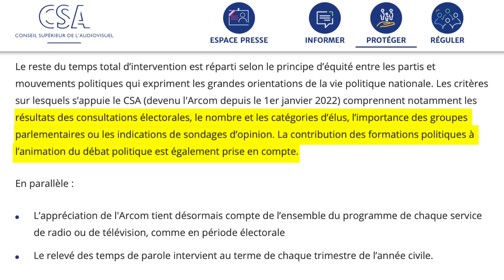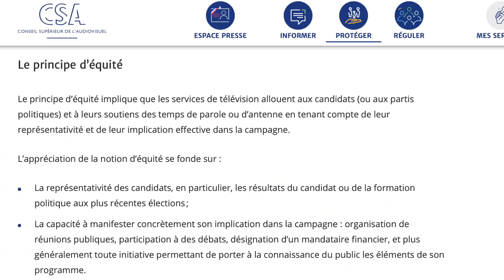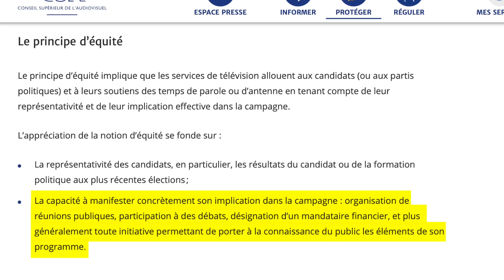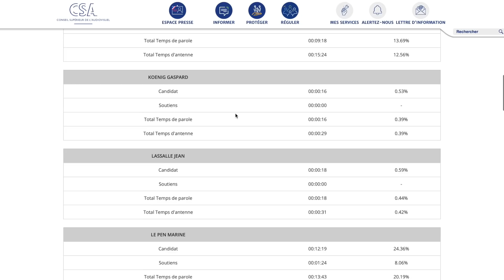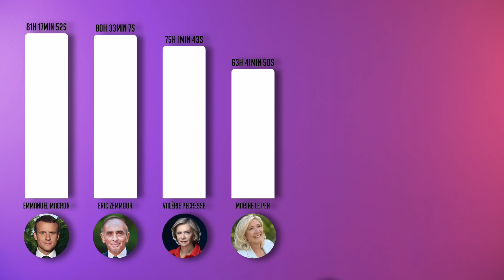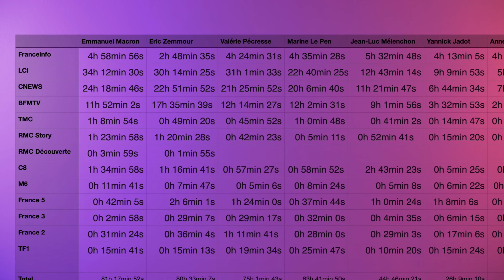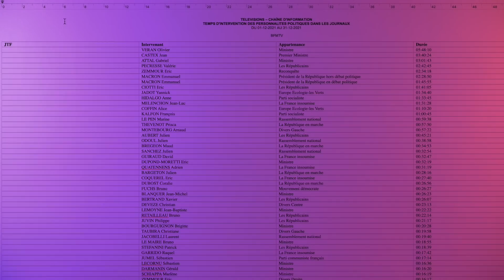Comment est calculé le temps de parole à la TV ? - Une dose de curiosité #17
Nouvel épisode d'une dose de curiosité ! Aujourd'hui on va parler du temps de parole des politiques à la télévision. Quelles sont les règles qui le régissent et surtout comment est-il calculé concrètement ? Et vous allez voir que c'est assez surprenant !